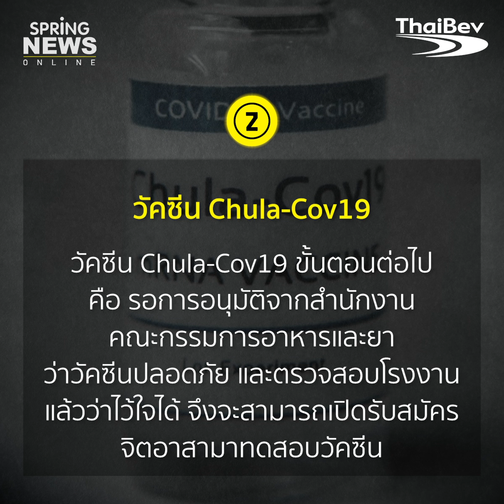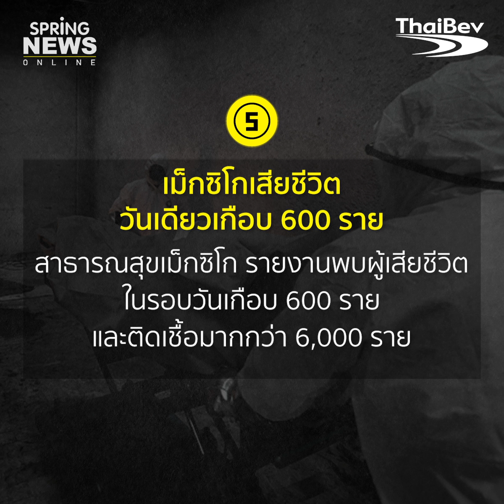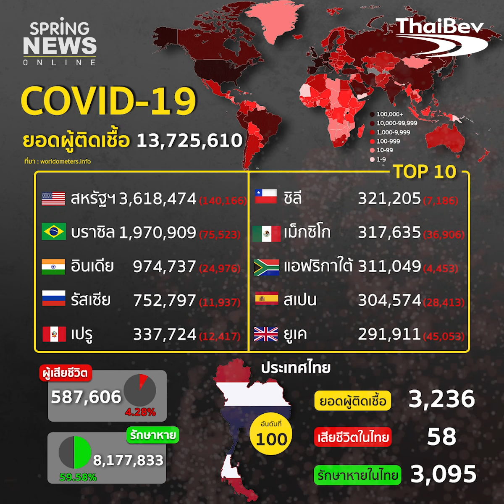สรุปสถานการณ์ “โควิด-19” ประจำวันที่ 16 ก.ค. 63